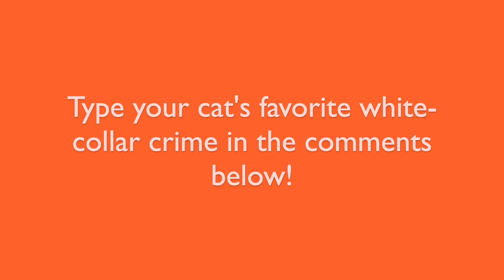We Got A CAT??? (Cat Adoption Vlog)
In this video is a little cat vlog to celebrate the fact that we have a cat now who is named Walnut. She is a real cat, with hopes and dreams, and she will live with us forever now. She can do a lot of cool things, like sleep all day and sleep all night and play with little toys if she feels like it. She does everything a cat is supposed to do, like crime and also walking around in the apartment.